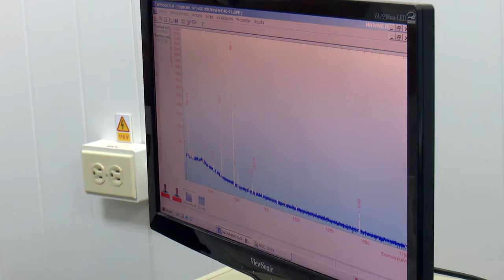Investigaciones en Cienfuegos sobre microplásticos en lecho marino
El Centro Regional de Estudios Ambientales es un logro en el trabajo de investigación científica. Cienfuegos se encuentra en capacidad de proveer expertos, entrenamientos y otras iniciativas hacia el control de microplásticos en el lecho marino mediante estudios y prácticas.